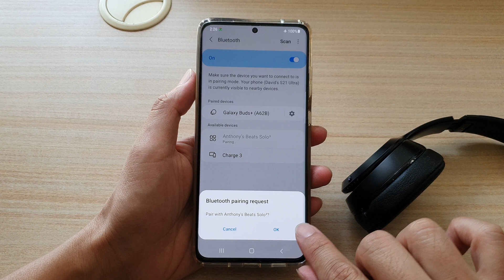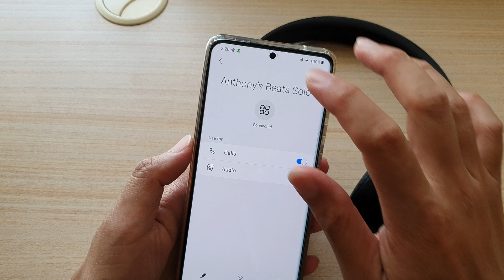Galaxy S21/Ultra/Plus: How to Pair Beats Solo3 Headphones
Learn how you can pair your Beats Solo3 headphones with your Galaxy S21/Ultra/Plus.